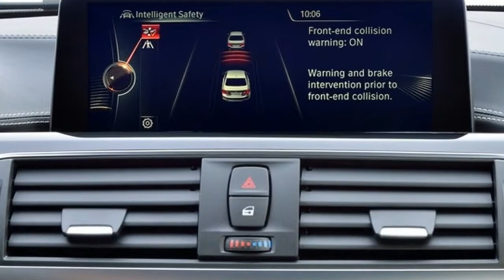[ HOT NEWS ] Luxury Car 2018 BMW 3 Series Buyer's Guide - In Review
I appreciate all the support and I will definitely follow back.

By automore